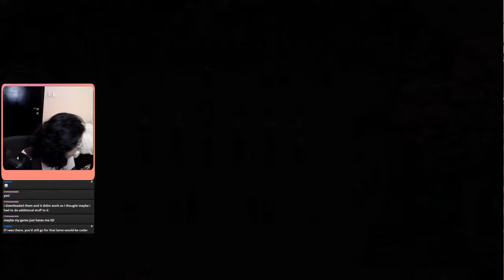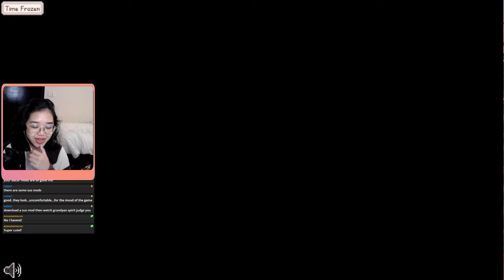Aesthetic Stardew Valley Farm Build 🍄🌸 Modded | Volclare Vods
Streamed on 5 April 2024